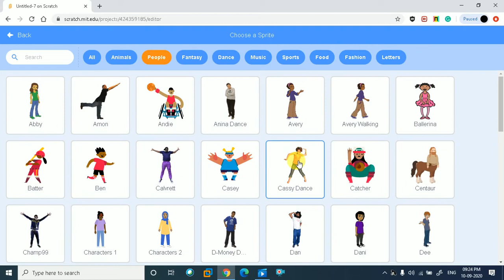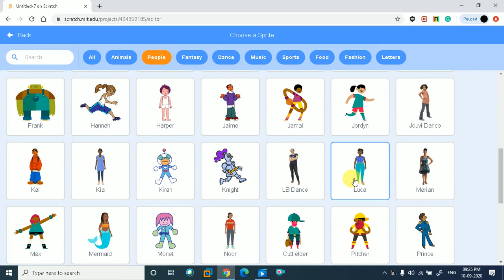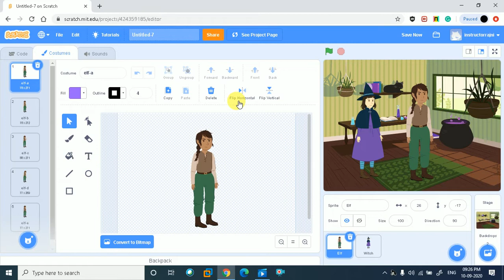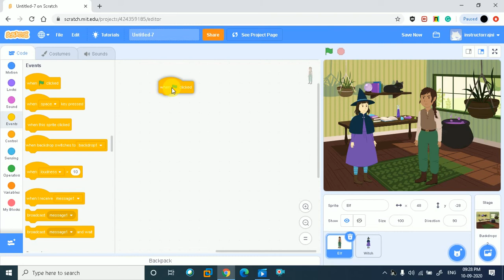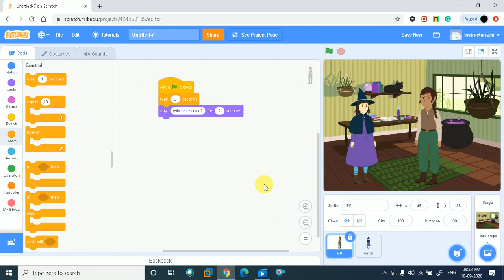Scratch Tutorial in Hindi|Scratch Animated Story|Scratch for beginners|Scratch step by step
OFFICIAL FACEBOOK PAGE: ETHICAL HACKER- INDIA